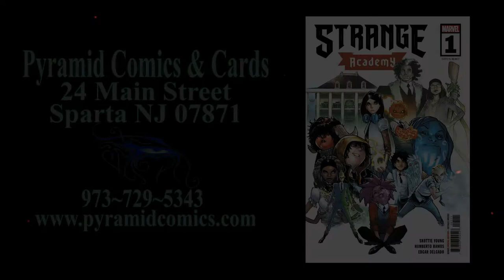Strange Academy Marvel Comics from Skottie Young & Humberto Ramos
STRANGE ACADEMY - MARVEL COMICS

(W) Skottie Young (A/CA) Humberto Ramos

A SORCERER SCHOOL FOR THE MARVEL UNIVERSE!

The Marvel Universe has mysteriously changed in such an alarming way that Doctor Strange has done what he's avoided for decades; he's opened a school for young sorcerers. Young people from around the world with aptitude in magic have been brought together in New Orleans to study the Mystic Arts under Strange, Brother Voodoo, the Ancient One, the Scarlet Witch, Magik, Hellstrom and ALL your favorite Marvel magicians. But with all the new magical threats, is it too late?!  Rated Teen